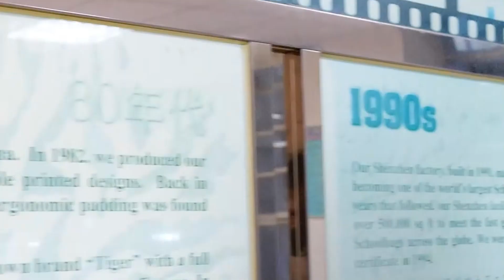2023 TigerFamily企业文化 工厂篇